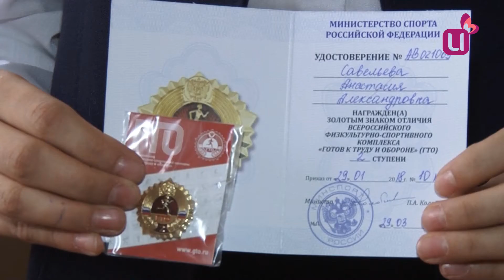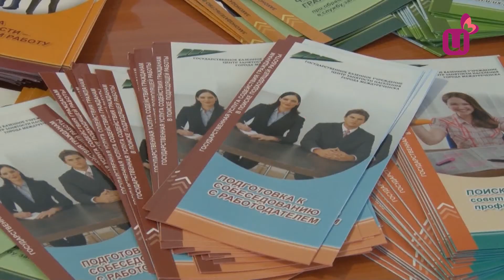Зафиксировали подземные толчки